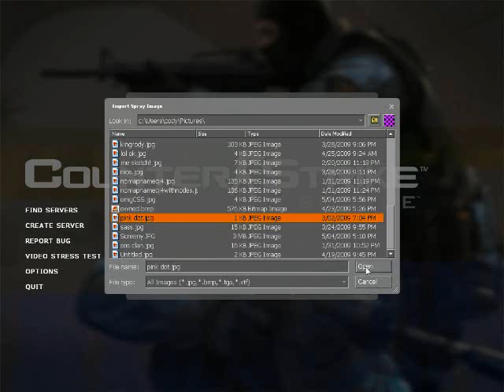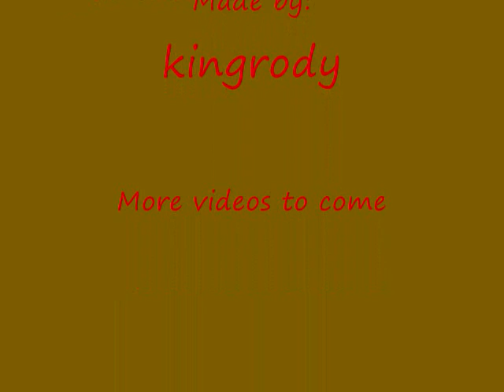Tutorial- How To Import a Spray CS:S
Tutorial on how to import a spray on counter strike cource.

Kingrody